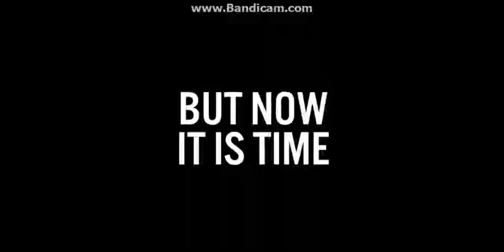Minecraft 1.8 Trailer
Minecraft was officially released on November 18th at the MineCon 2011 keynote. It was epic.
On November 19th 2011, Jens Bergensten, who you might know as Jeb, took over creative control of Minecraft so Markus could concentrate on his new project, 0x10c. They'd been working together for over a year so Markus wasn't concerned about handing over the reins. Jeb has been in control since, updating Minecraft with Weekly Snapshots. Tameable animals, maps, pistons, elephantine NPCs, and The End followed. And it's still evolving.
Minecraft Xbox 360 edition was released in May 2012, giving console players opportunity to experience Minecraft for themselves. It broke more records, selling a staggering four million copies in just five months. 4J Studios are responsible for the port, and are dedicating their time to create the most fully featured experience possible. You can track the updates on all forms of Minecraft by following the team on twitter, or by checking mojang.com, where we regularly post about recent happenings.
The rest is in the future! And there's a lot more to come.
Ignore these
Minecraft, 1.8.1 finally, realease Trailer, Minecraft 1.8 Trailer, Official, out now!, omg, released, ProMCKIngz, MC